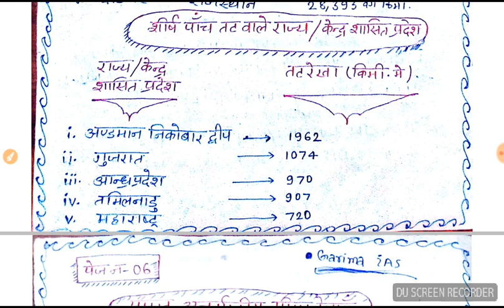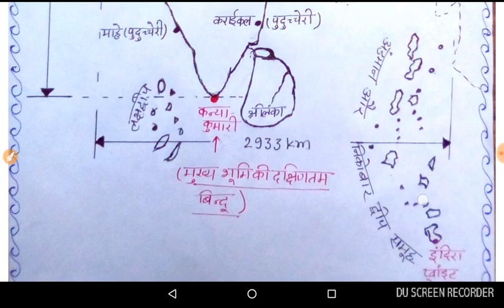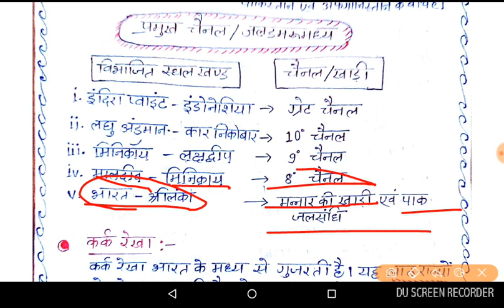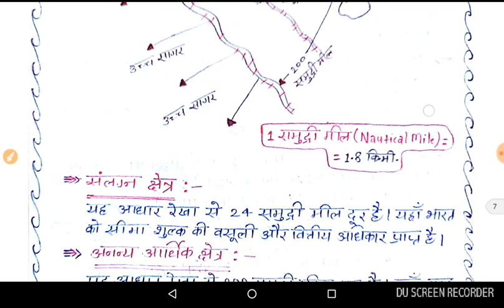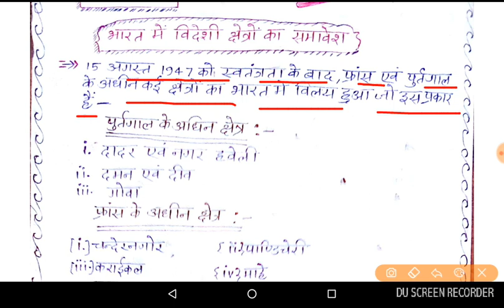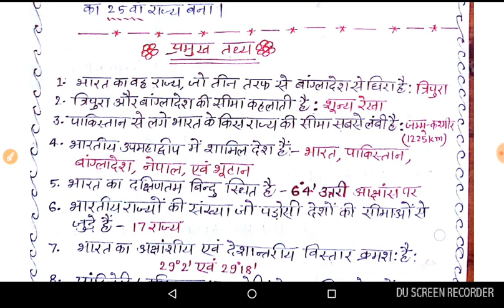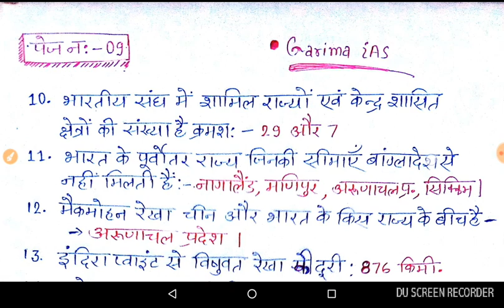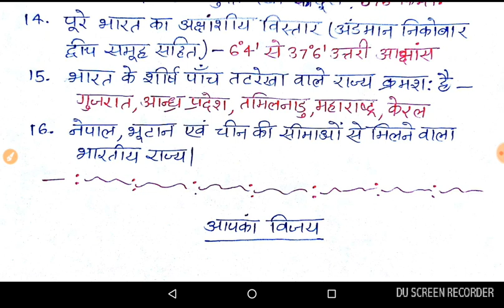Indian geography ( शेष भाग)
सभी प्रतियोगी परीक्षाओं के लिए अत्यंत महत्वपूर्ण